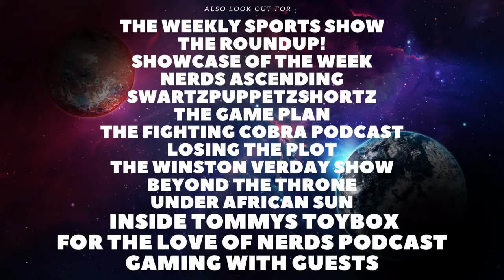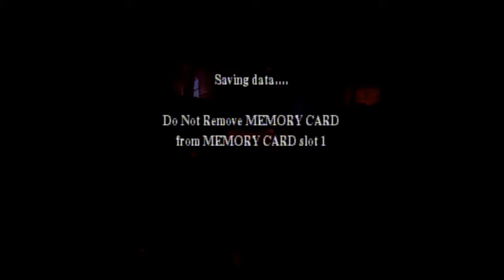Harry Potter and the Philosophers Stone Playthrough Episode 1 (PS1/ No Commentary)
Welcome back to the Channel. In todays video we will be playing through Harry Potter and the Philosophers Stone on PS1.